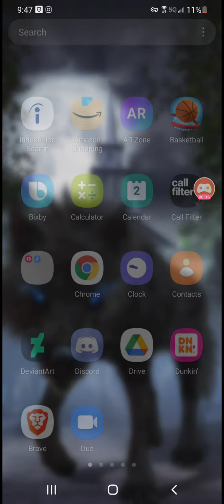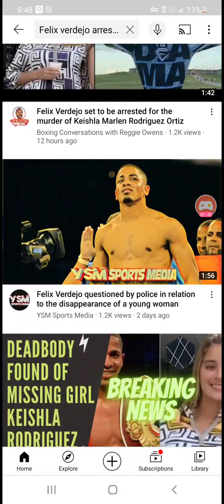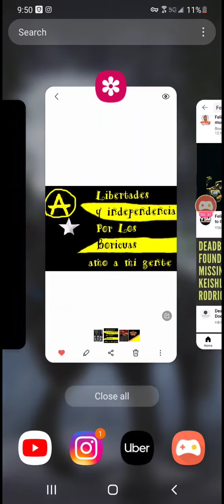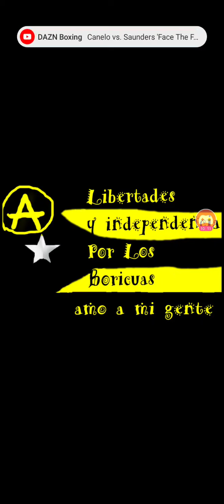Felix Verdejo in Custody for Allegedly Killing His Pregnant Ex Wife. My Thoughts